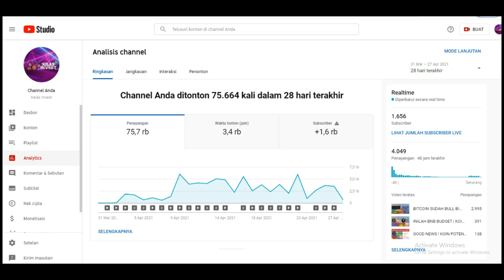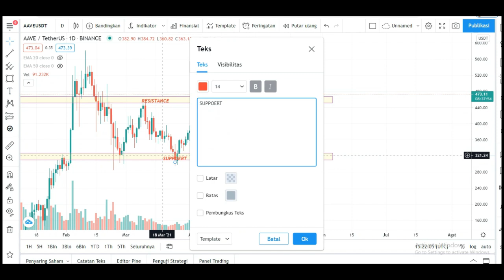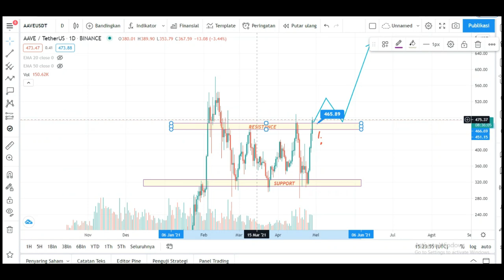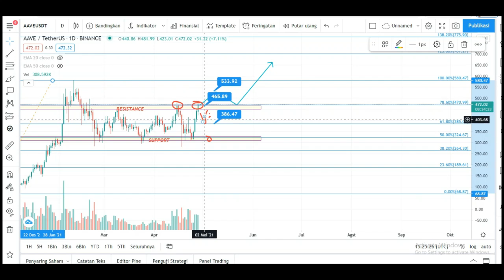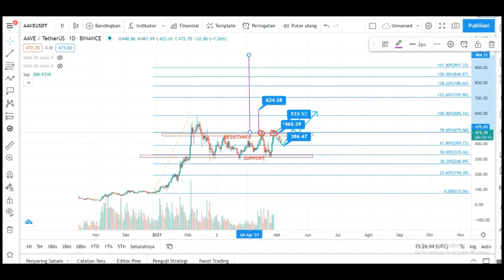HARGA AAVE CRYPTO KOK NGGA NAIK ? PROJECT SAMA MATIC TAPI MALAH LEMOT | SIAPKAN CUTLOSS SEKARANG ...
AAVE sideways potensi double top , signal reversal kah ?

NO FOMO !!